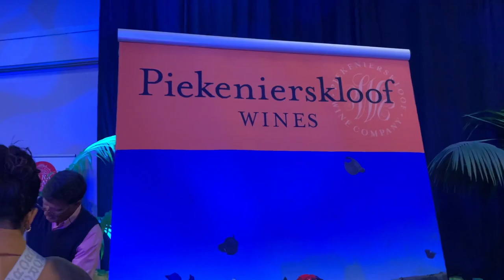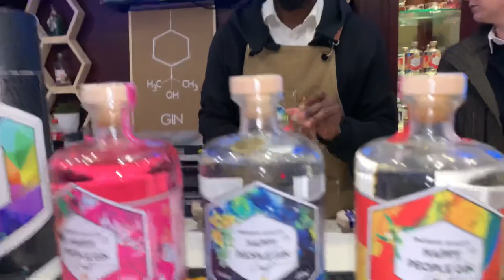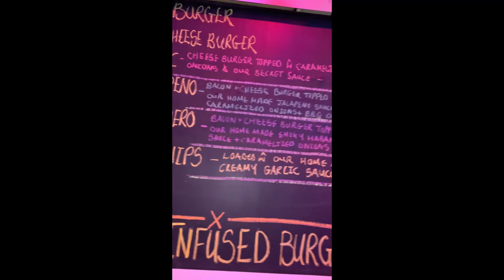VLOG: Taste the Good Life and Wine Fair Event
Hey my dolls❤️

Here is another day vlog ! Spend the day with me at the Wine fair event that took place East london at The Venue. Hope you enjoy it.